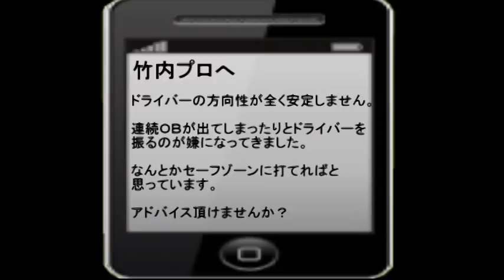ドライバー方向性安定 練習ドリル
★☆期間限定☆★
ゴルフ5日間上達プログラムはこちら

20〜30yでを９番で打ってみましょう。(キャリーとランが1:1のイメージ)